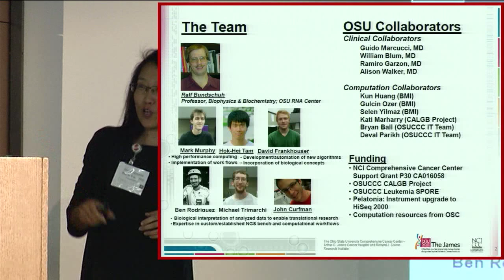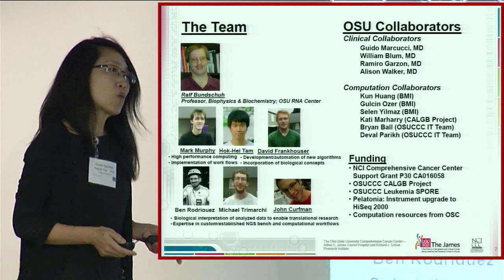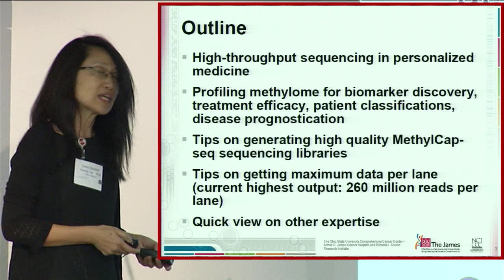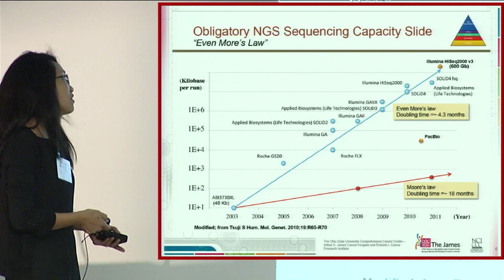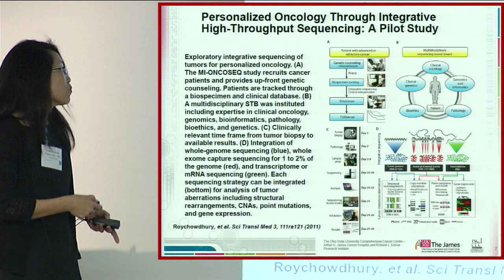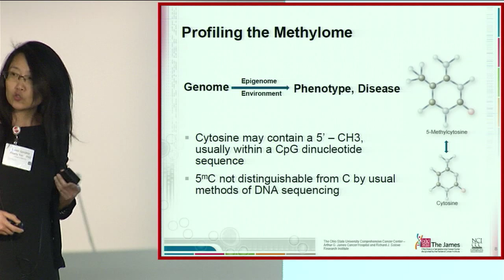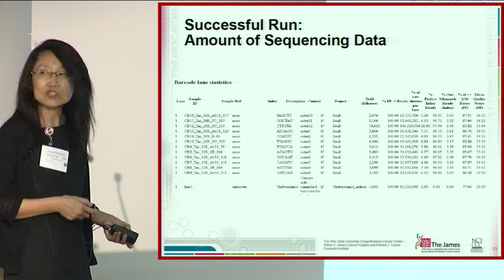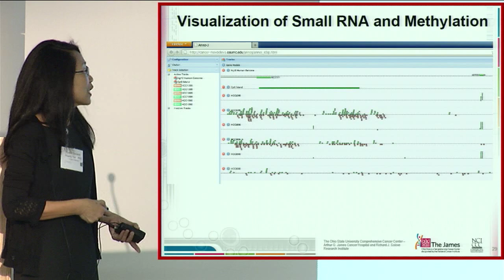Pearlly Yan Breakout Session - Novel Computational and High Throughput Technologies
Breakout Session - Novel Computational and High Throughput Technologies
Pearlly Yan, PhD
Computer Science & Engineering, Biomedical Informatics

Presenter: The 2012 CCTS Scientific Meeting: "The Integration of Omics into Clinical and Translational Research"